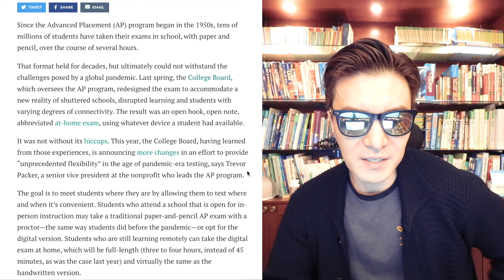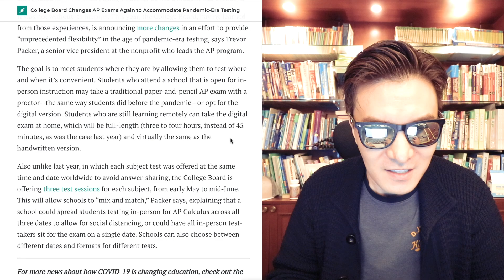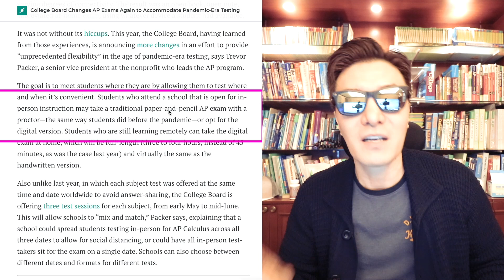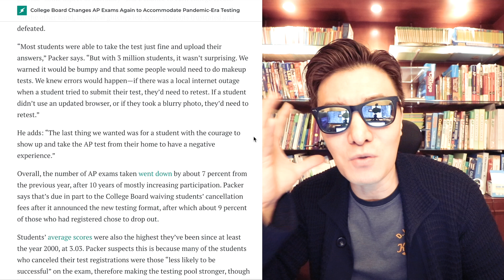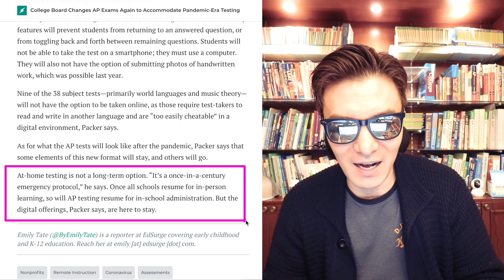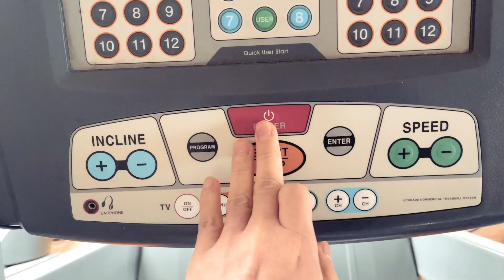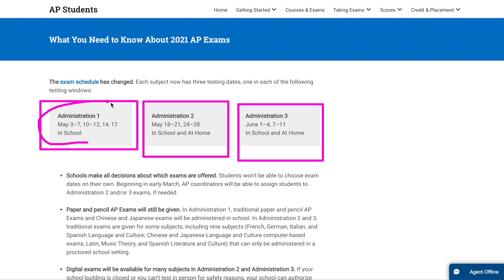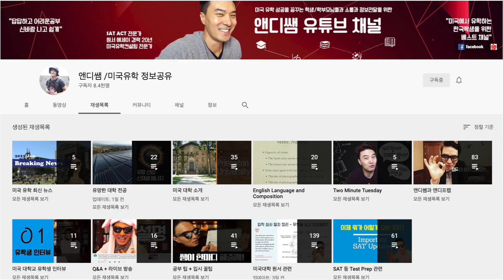다가오는 2021년 AP Test 종합 뉴스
[앤디쌤] 2021년 올해 AP시험을 준비하는 학생들이 있다면 꼭 보세요 ~ 작년처럼 올해도 AP시험이 일부 변경된 사항에 대해 알려드릴게요~ 코로나 때문에 작년 처음으로 AP시험이 온라인으로 진행됐는데요 이번년도에는 온/오프라인 모두 진행한다고 합니다 ~ 또 작년에 문제가 되었던 시험 시간 문제도 어느정도 보완이 됐는데요 올해 AP시험을 앞두고 있는 학생들은 꼭 체크해보시기 바래요 ~

[앤디프랩] 지금은 코로나 때문에 자주 변경되는 대입절차나 시험들을 꼭 체크 해야 합니다~ 이번영상은 AP시험을 앞두고 있는 학생들에게는 꼭 필요한 정보에요 ~ 이번 2021년에는 AP시험이 어떻게 진행되는지, 나는 온라인/오프라인중에 어떤 시험으로 볼 수 있는지, 시험 방식은 어떻게 되는지 등등 처음보는 학생이나 작년에 봤던 학생이나 모두 참고해서 AP시험에 좋은 결과를 만들어 봐요 ~!!